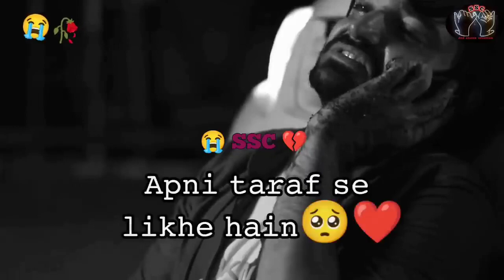𝚔𝚑𝚊𝚝 𝚕𝚒𝚔𝚑𝚊 𝚑𝚊𝚒 𝚝𝚞𝚖𝚑𝚊𝚛𝚎 𝚗𝚊𝚊𝚖❤️😭😭 𝚜𝚊𝚍 𝚍𝚒𝚊𝚕𝚘𝚐𝚞𝚎🥺 𝚠𝚑𝚊𝚝𝚜𝚊𝚙𝚙 𝚜𝚝𝚊𝚝𝚞𝚜🥀 𝚑𝚎𝚊𝚛𝚝𝚘𝚞𝚌𝚑𝚒𝚗𝚐💔 2023 || ARHAMZAHID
𝚔𝚑𝚊𝚝 𝚕𝚒𝚔𝚑𝚊 𝚑𝚊𝚒 𝚝𝚞𝚖𝚑𝚊𝚛𝚎 𝚗𝚊𝚊𝚖❤️😭😭 𝚜𝚊𝚍 𝚍𝚒𝚊𝚕𝚘𝚐𝚞𝚎🥺 𝚠𝚑𝚊𝚝𝚜𝚊𝚙𝚙 𝚜𝚝𝚊𝚝𝚞𝚜🥀 𝚑𝚎𝚊𝚛𝚝𝚘𝚞𝚌𝚑𝚒𝚗𝚐💔 𝚟𝚒𝚍𝚎𝚘 𝚜𝚊𝚍 𝚜𝚝𝚊𝚝𝚞𝚜 || Arham

▸𝓚𝓮𝔂𝔀𝓸𝓻𝓭𝓼 & 𝓣𝓪𝓰𝓼 :🏷️

𝟹 𝚠𝚑𝚊𝚝𝚜𝚊𝚙𝚙 𝚜𝚝𝚊𝚝𝚞𝚜 𝚝𝚊𝚖𝚒𝚕

𝚜𝚘𝚗𝚐,

🎸ʟɪᴋᴇ

🎶sʜᴀʀᴇ

💫ᴄᴏᴍᴍᴇɴᴛ

👉sᴜʙsᴄʀɪʙᴇ